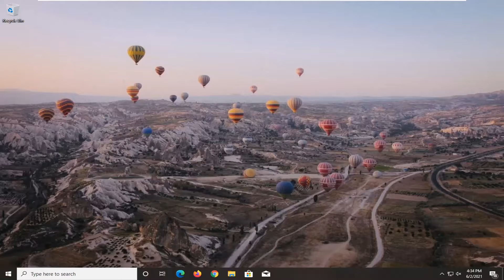Black Ops Cold War Twitch Drops Not Working FIX [Tutorial]